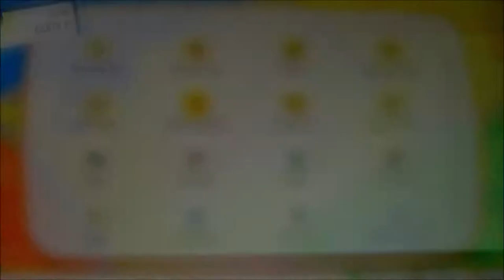POKEMON LET'S GO EVOLI #41 🌺 Sabrinas Mega-Psycho-Power und der Sumpforden?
Pokemon Let's Go Evoli Part 41 Sabrinas Mega-Psycho-Power und der Sumpforden?